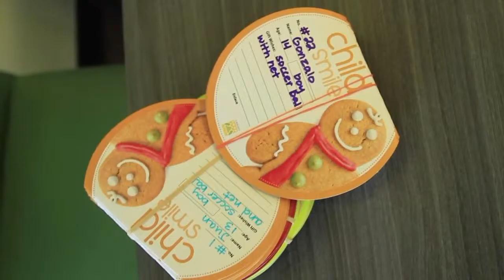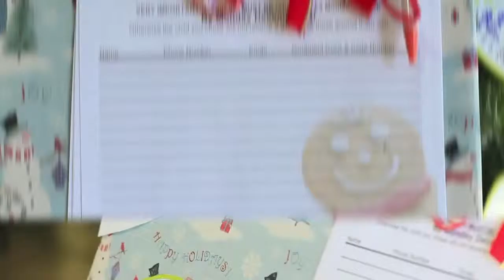La Montañita Co-op Giving Tree